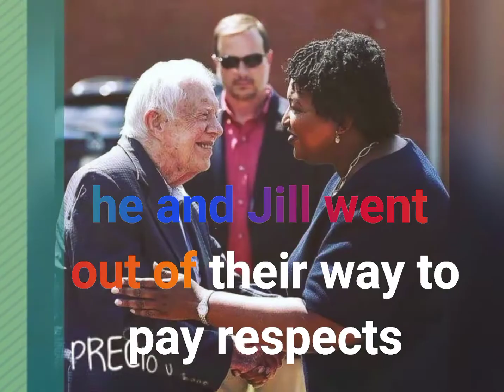The Bidens visit the Carters in Georgia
President Joe Biden and first lady Jill Biden met with former President Jimmy Carter and former first lady Rosalynn Carter at the Carters' Plains, Georgia, home on Thursday.

The visit, which lasted about an hour, marked the first time the couples had met in person since Biden became president, since the Carters did not attend Biden's inauguration in January because of the coronavirus pandemic.